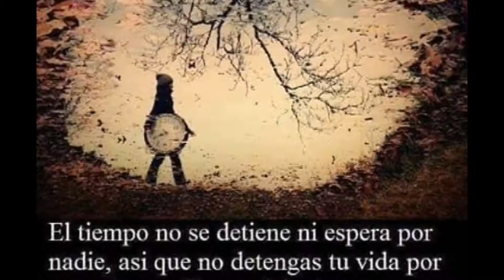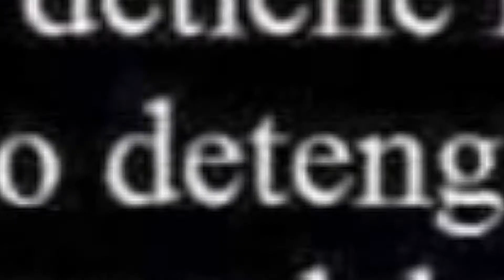RECORDAR ES VIVIR